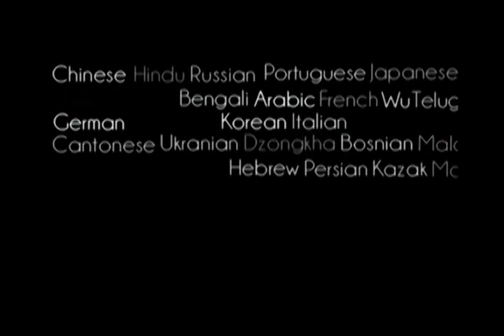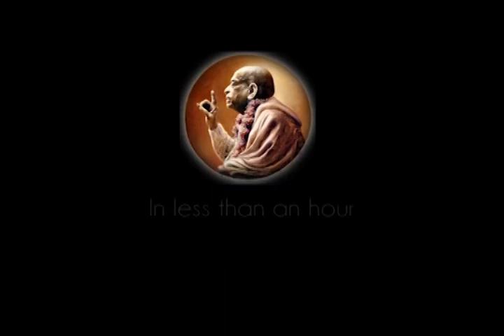Prabhupada 0752 Krišna gali būti labiau pajuntamas išsiskyrime